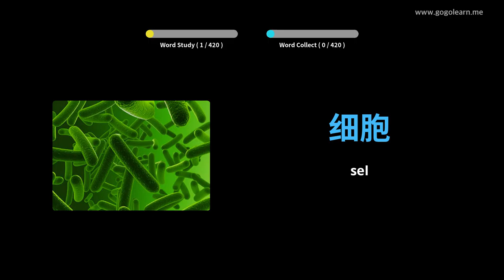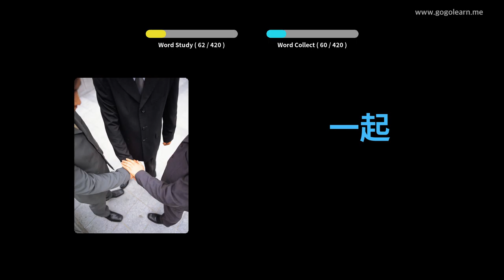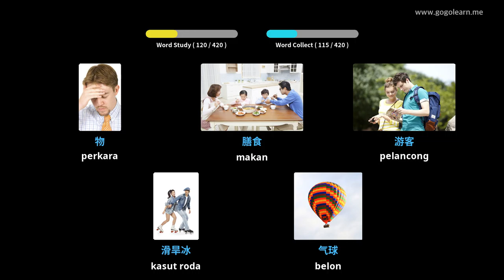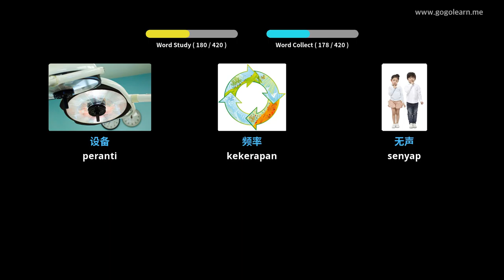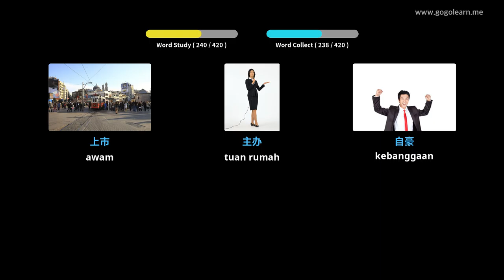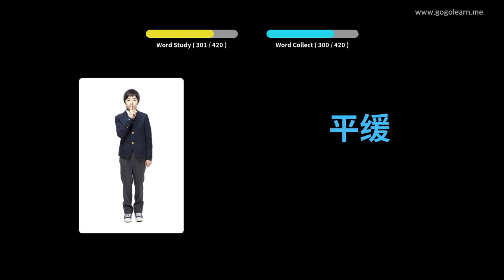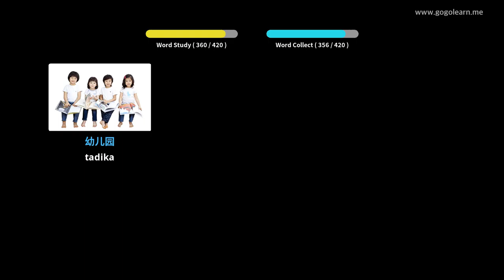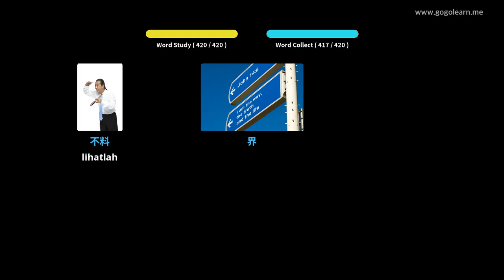Sekolah Menengah Kosakata Cina 3 | Golearn